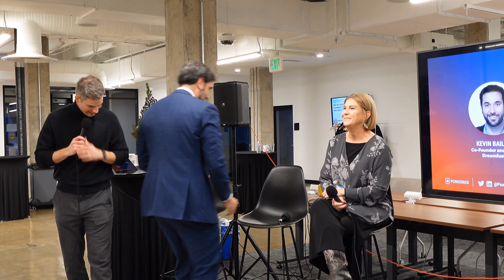How to Prioritize Mental Performance and Health in the Workplace with Heather Haas and Kevin Bailey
In this live conversation from our December Executive Summit, Heather Haas, President of ADVISA, and Kevin Bailey, CEO of Dreamfuel, discuss the role of mental performance and health in the workplace.

Heather explains the importance of emotional intelligence for effective leadership and fostering a positive work culture. She stresses how leaders play a critical role in shaping a company's culture, and how bringing core values, mindsets, and behaviors into the workplace can enhance overall productivity.

Kevin discusses the concepts of resilience, discipline, and drive, which he believes are key in maintaining mental fitness in high-stress environments, like startups.

He highlights the importance of maintaining personal health and balance, even while leading a company, considering it as vital as professional success.

Heather Haas is the President at ADVISA, a company focused on driving change through leadership effectiveness.

Kevin Bailey is the Co-Founder and CEO of Dreamfuel, a mental performance platform that helps elite teams & individuals thrive under pressure.

Be sure to check out these great clips from the show:

[01:34] Understanding DreamFuel's Mission
[02:28] Understanding ADVISA's Mission
[03:34] Heather's Transition from Education to Leadership
[05:03] Kevin's Journey to Neuroscience and Mental Performance
[09:00] The Importance of Emotional Intelligence in Leadership
[12:57] The Role of Neuroscience in Mental Performance
[19:47] The Impact of Leadership on Company Culture
[22:29] Balancing Leadership and Parenthood

Get IN. is the show focused on the unfolding stories and most extraordinary innovations happening in the heartland today.

Both Kevin and Heather have also recorded in Studio Episodes with Get IN. where they dive deeper on their stories and journey to running their companies make sure you check out:

How to Improve Company Culture, Build Better Teams, and Level Up as a Leader with Heather Haas & Doug Allgood
Turning Mindset into Millions: Unlocking Untapped Potential with Mental Performance Training — Kevin Bailey & David DeRam

In our conversation with Heather and Kevin, you will learn:

How neuroscience affects leadership: Did you know that your emotional intelligence can significantly affect your team's performance? Kevin's journey to a neuroscience degree has armed him with fascinating insights into how our brains can be our greatest asset in leadership and beyond.
Stigma, Resilience, and the Tech Industry: We tackled tough topics, like the stigma surrounding mental health in business and the unique challenges faced in the tech sector. Resilience emerged as a key theme, and we explored ways to build this crucial skill.
Leadership That Shapes Culture: Heather shared her powerful transition from education to leadership. She reminded us that the heart of any organization lies in its culture—and it's up to us, as leaders, to nurture and shape it through our actions and core values.

If you have a chance, please leave an honest rating and review on Apple Podcasts by clicking here. It will help the show and its ranking on Apple Podcasts incredibly! Thank you so much!

Get IN. is the show focused on the unfolding stories and most extraordinary innovations happening in the heartland today. The show is hosted by Christopher (Toph) Day, CEO of Elevate Ventures and Matt Hunckler, CEO of Powderkeg.

Want to get connected with other leaders in the Powderkeg community?

Are you interested in joining the only private membership network focused on supporting tech companies and executives in communities beyond Silicon Valley? Apply for Powderkeg Premium Membership today.

Interested in starting your own Podcast?

Casted is THE first and only podcast and video marketing platform made SPECIFICALLY for B2B brands. The platform makes it possible to publish, syndicate, amplify, and measure the value of your podcast and video content And if you’re a startup, Casted offers their for Startups program that might be for you — offering exclusive deep discounts of up to 82% off retail price for qualifying startups. Connect with Casted at Casted.us/powderkeg.